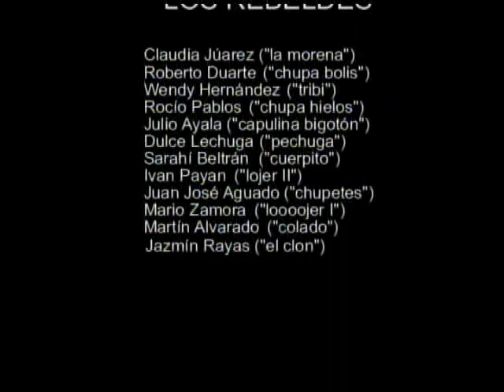Lo que Paso, Paso.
Videoclip producido por alumnos de la Carrera de Ciencias de la Comunición, para la materia de Producción de Televisión. Octubre de 2005. Epaleeee plebes, saludos al super Fakundo, Marioni, Wendy, La Morena de la Claudia, el Super JuanJo, ETC, ETC.